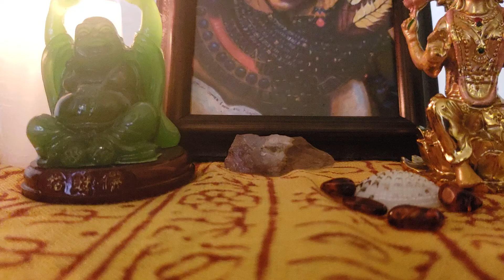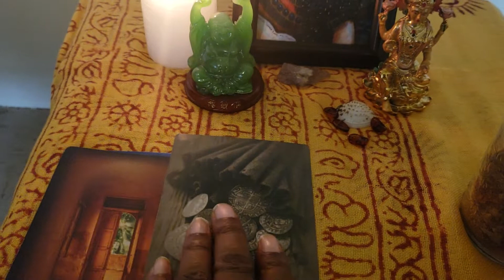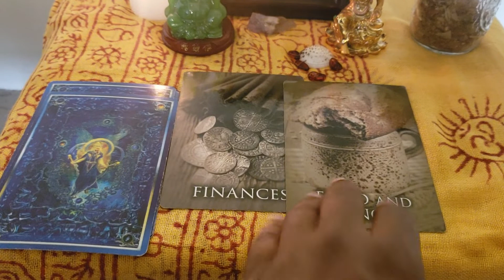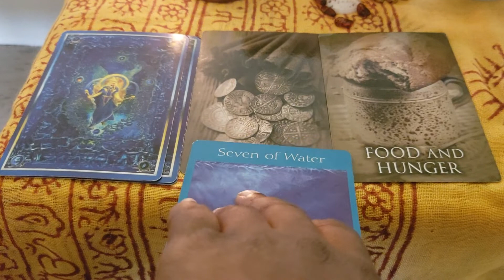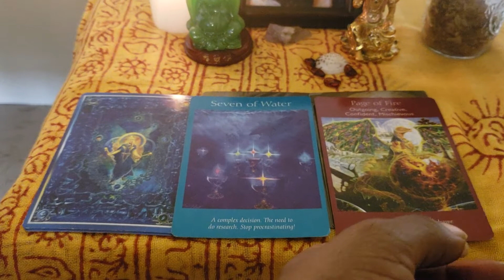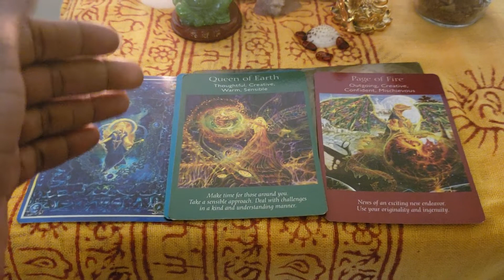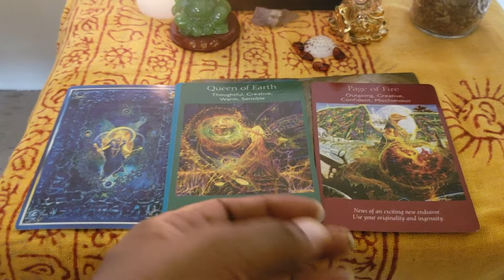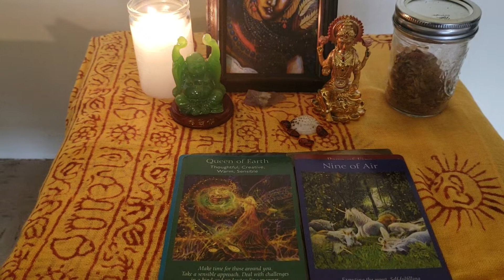Taurus Soulmate Nov 2nd-4th Read: Taming finacial matters🐃🐂💸⚖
Mr & Mrs Taurus. How do you want to tame and triumph over finances? Your soulmate is searching for solutions to those life issues as well.

If you like what you have heard and seen. Press the thumbs up button, share reading with others, and donate what your energy feels will help support Keykey's Doorway channel.

Till we meet again. I love you Mr & Mrs Taurus. We will see you on the other side.😊